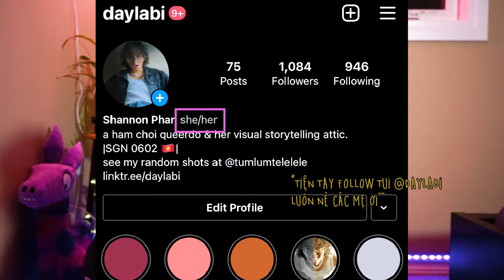PRONOUNS LÀ GÌ VÀ XÀI SAO CHO “MƯỢT”? - he/him, she/her, they/them | thequeerafseries | Chị Thỏ Đực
Sau khi vắng bóng showbiz được ngót nghét nửa năm, tôi, Sít-tờ Thỏ Đực, đã quay trở lại màn ảnh nhỏ và đem đến cho mọi người một chiếc vlog rần rần về PRONOUNS - ĐẠI TỪ NH N XƯNG. Pronouns là gì, cho ai sử dụng và sử dụng như thế nào? Mời các bạn thư thả thông thái xem vlog nha!

Timecodes
0:15 - Đây là Intro
0:16 - Life Update xíu cho mấy bồ nè
1:13 - Ô kê bắt đầu giới thiệu tổng thể Pronouns nè
1:49 - Giải nghĩa pronoun He/Him - Ai sử dụng được?
2:43 - Giải nghĩa pronoun She/Her - Ai sử dụng được?
3:21 - Giải nghĩa pronoun They/Them - Ai sử dụng được?
5:48 - Cách xài 1: Gắn Pronouns lên mạng xã hội
7:01 - Cách xài 2: Chủ động giới thiệu Pronouns của mình
7:29 - Cách xài 3: Sử dụng tên thay cho Pronouns
8:26 - Tâm sự xíu zới mấy bestie
9:07 - Tèn ten hết ùi 🥺
Music used in this video:
All sound effects in this video are from zapsplat.com